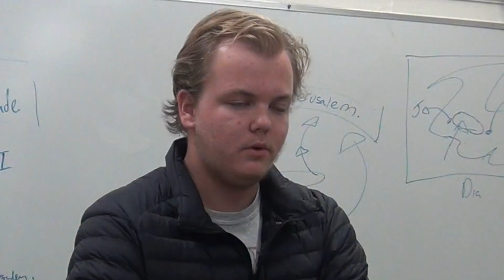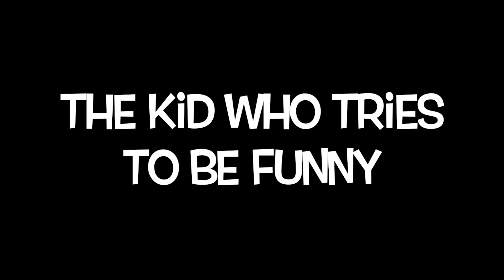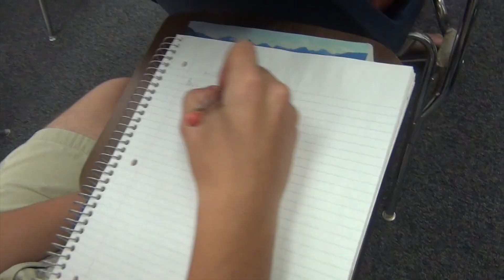TYPES OF STUDENTS!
Let's face it, kids in class can be either annoying or awesome! Which are you? Give this video a LIKE/THUMBS UP, the goal is 250! Sorry for the lack of videos, I hope you all understand! I'm gonna come back  strong regularly soon!

Also thanks to Charles for playing the professor, and thanks to Marcus, Garrett, Byron, Claire, Dre, Sam, Megan and everyone else who was in it playing students!